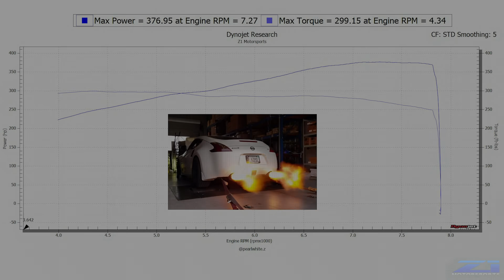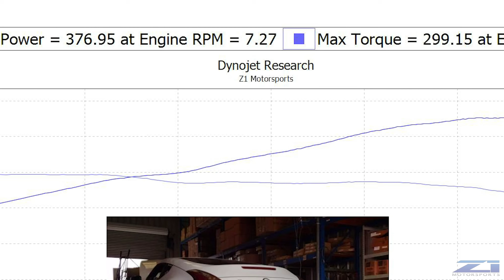Z1 broke a 370Z NA horsepower record...+100HP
We weren't ready for this. Will Jackson brought in his 2017 370Z for a set of JWT C2 cams, Z1 Ported Upper, Z1 Ported Lower Manifold, Z1 Cold Air Intakes, a set of Z1 Headers, GTR Injectors, E-85, and a dyno tune to complete the whole package. To say we were surprised doesn't cut it. Needless to say Will was very happy with the results.